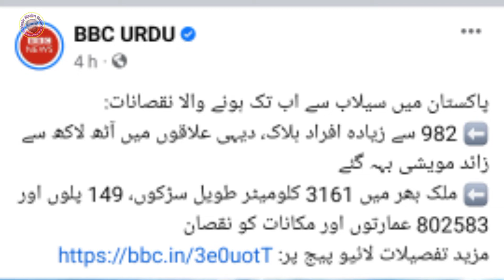Flood Balochistan || Flood in Pakistan 2022 || سیلاب || Vlog no 38